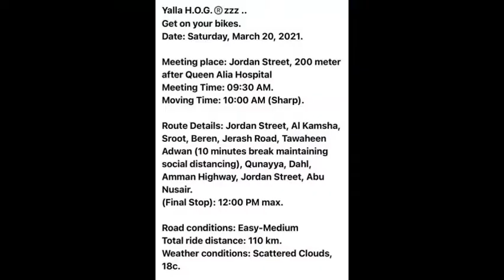H.O.G. Jordan - Jerash Ride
Peace ☮️ Love ❤️ Music 🎵 Lifestyle 🌎 Bike 🏍️ Travel 🚀
H.O.G. Jordan - Jerash Ride - 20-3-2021
❤️🎵My favorite videos & playlists that will take you to beautiful memories🎵❤️
❤️Hello❤My name is Moneer ALRAWAHNA - Attorney at Law "Former Judge"❤️
💕 My Gadgets 💕 ☛☛☛☛☛☛☛☛☛☛
☛ The software used to record videos: Wondershare UniConverter
☛ The software used to record audio: Wondershare UniConverter
☛ The software used for editing: Wondershare UniConverter + Youtube Movie Maker
☛ The software used to compile images: PHOTOfunSTUDIO 6.1 HD Lite Edition + Youtube Movie Maker
☛ The software used for thumbnail: Adobe Photoshop
💕 أداوتي 💕
البرنامج المستخدم في تصوير الفيديوهات Wondershare UniConverter
البرنامج المستخدم في تسجيل الصوت Wondershare UniConverter
البرنامج المستخدم في المونتاج Wondershare UniConverter + Youtube Movie Maker
البرنامج المستخدم في تجميع الصور PHOTOfunSTUDIO 6.1 HD Lite Edition + Youtube Movie Maker
البرنامج المستخدم في الصورة المصغرة Adobe Photoshop